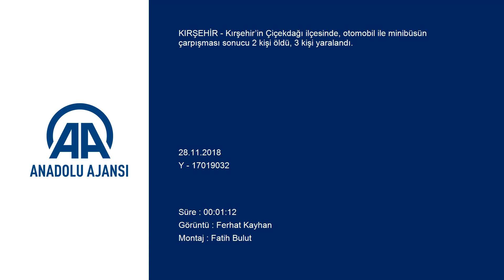Kırşehir’de Otomobil Ile Minibüs Çarpıştı: 2 Ölü, 3 Yaralı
Kırşehir’in Çiçekdağı ilçesinde, otomobil ile minibüsün çarpışması sonucu 2 kişi öldü, 3 kişi yaralandı.